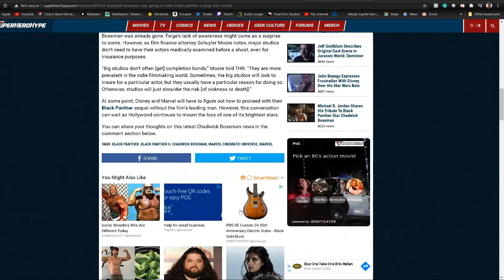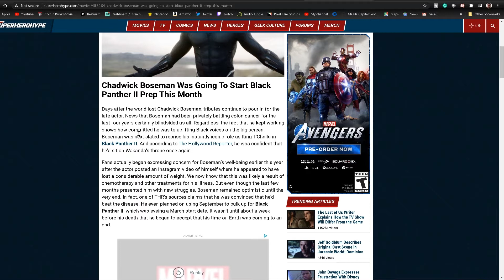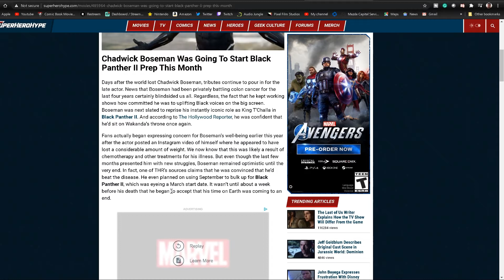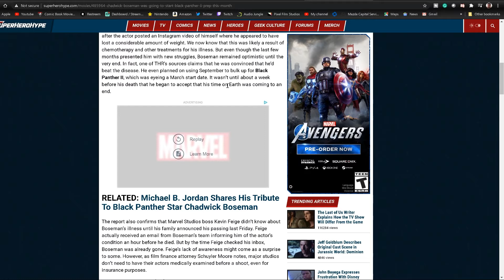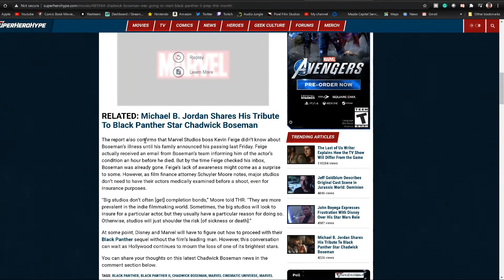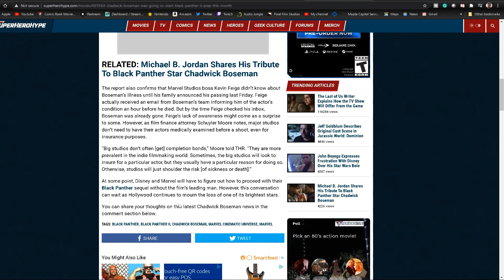Chadwick Boseman Was Going to Prep For Black Panther 2 This Month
Audio:

Shure KSM32 Microphone

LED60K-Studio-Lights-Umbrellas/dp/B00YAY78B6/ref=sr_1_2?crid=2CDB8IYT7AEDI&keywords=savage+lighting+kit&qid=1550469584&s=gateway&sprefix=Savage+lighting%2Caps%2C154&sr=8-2